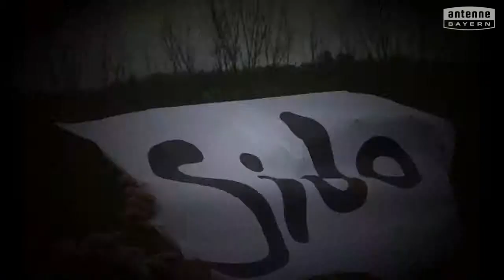Mittelschule Parsberg will das ANTENNE BAYERN Pausenhofkonzert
Votet für: Mittelschule Parsberg! ANTENNE BAYERN bringt die Stars auf unseren Pausenhof. Holt das ANTENNE BAYERN Pausenhofkonzert an unsere Schule und votet jetzt